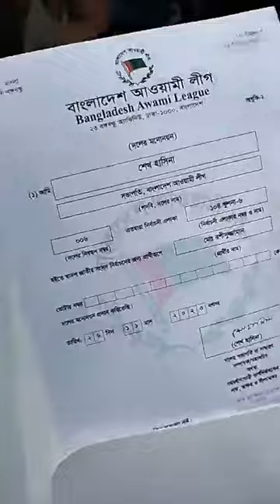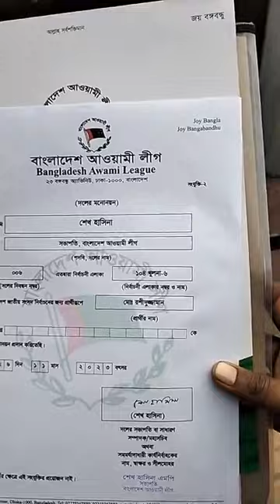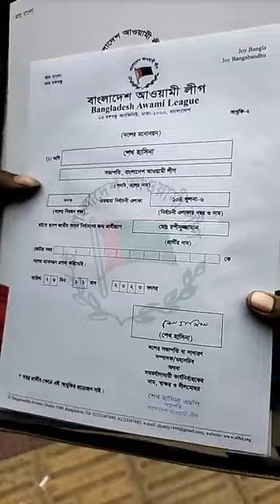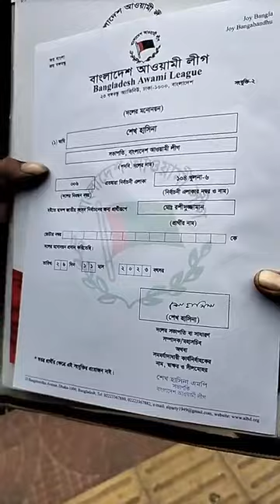খুলনা ৬ | কয়রা পাইকগাছার আওয়ামী লীগ থেকে মনোনয় পেলেন জনাব মো :-রশীদুজ্জামান মোড়ল | khulna news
খুলনা ৬ | কয়রা পাইকগাছার আওয়ামী লীগ থেকে মনোনয় পেলেন জনাব মো :-রশীদুজ্জামান মোড়ল | khulna-6

** Listen the waz completely, you will be benefited in shallah **